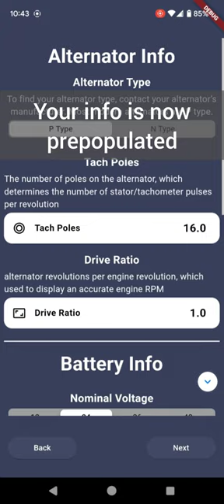Choose Your Battery or Alternator from Our Product Library to Prepopulate Your Required Information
You can choose your battery and/or alternator from a library on the ARCO Zeus app. This will prepopulate the required information on your alternator and battery. You also have the option to customize your battery and alternator information without using pre-set models from the library.